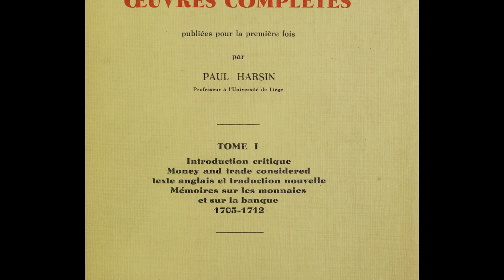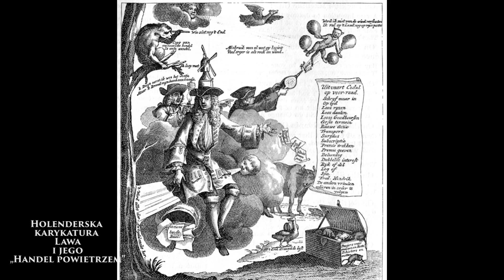Historia pierwszego dodruku pieniądza - Andrzej Włusek dla VETO